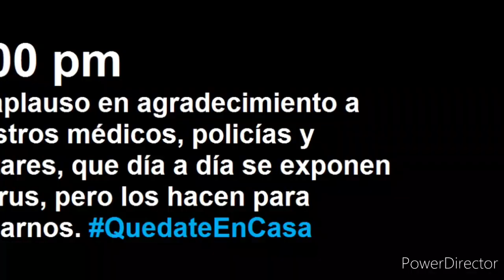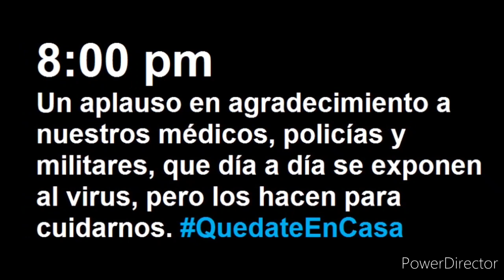Cuarentena: Día 3 y 4 | TOQUE DE QUEDA | 19/03/2020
Ante el aumento de contagios por Covid-19, el gobierno a decretado Toque de Queda desde las 8 pm hasta las 5 am.